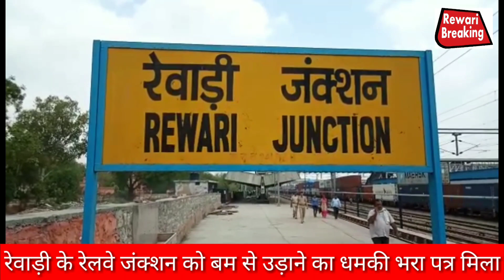Rewari:बिगब्रेकिंग-रेवाड़ी रेलवे स्टेशन को बम से उड़ाने की मिली धमकी,,,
चंद्रशेखर व पंकज:रिपोर्टर रेवाड़ी
रेवाड़ी समेत कई रेलवे स्टेशनों को बम से उड़ाने की धमकी,,,
 धमकी के बाद पुलिस की टूटी कुंभकरणी की नींद ,,,,
पुलिस उप अधीक्षक ने दल बल सहित रेलवे स्टेशन का किया निरीक्षण,,,,
 देर रात तक आरपीएफ व जीआरपी मामले से थे अनजान,,,

रेवाड़ी।

 रेवाड़ी समेत राजस्थान व पंजाब के विभिन्न रेलवे स्टेशनों व धार्मिक स्थलों को बम से उड़ाने की धमकी दी गई है। धमकी भरा पत्र मिलने के  बाद आज स्थानीय पुलिस की कुंभकरणी नींद टूटी और पुलिस उप अधीक्षक जितेंद्र सिंह ने  दल बल के साथ रेलवे स्टेशन का निरीक्षण किया जिन रेलवे स्टेशन को उड़ा देने की  कथित धमकी दी गई है उनमें श्री गंगानगर, बीकानेर, जोधपुर व जयपुर के अलावा पंजाब के फिरोजपुर  फरीदकोट अमृतसर जालंधर और बरनाला के साथ हरियाणा का रेवाड़ी रेलवे स्टेशन की शामिल है। मजेदार बात तो यह है कि स्टेशन पर  मौजूद आरपीएफ व जीआरपी को देर रात तक अलर्ट का पता ही नहीं था। हम आपको यह भी बता दें कि सुरक्षा का दम भरने वाली पुलिस के लिए रेलवे स्टेशन की सुरक्षा करना किसी चुनौती से कम नहीं है। जंक्शन पर लगे सीसीटीवी कैमरे केवल मात्र शोपीस बनकर रह गए हैं। रेलवे स्टेशन पर ऐसे कई पॉइंट है जहां से संदीध आराम से आवा जावी कर सकते हैं। हम आपको यह भी बता दें कि वर्ष 2014 में इसी जंक्शन पर जिंदा बम मिला मिल चुका है।
 बाइट जगबीर सिंह थाना प्रभारी शहर